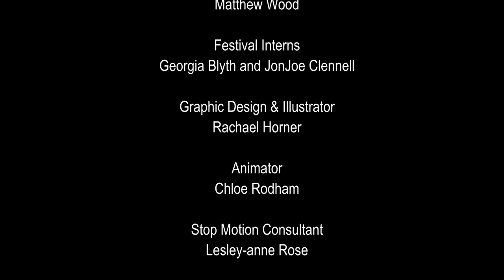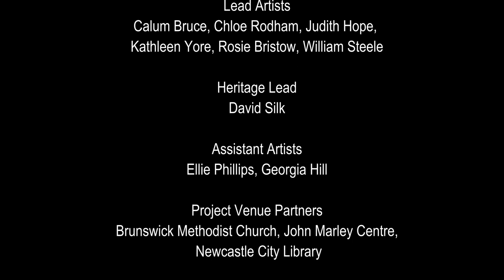Moving Parts: Newcastle Puppetry Festival 2023 - Summary Video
- 2023 FESTIVAL TEAM -

Moving Parts Arts CIO Trustees
Margaret Pinder
Alison McGowan
Jonathan Bussell

Artistic Director / Co-Founder
Kerrin Tatman

Education Director / Co-Founder
William Steele

Producer
Becky Pereira

Engagement & Participation Lead
Vicky Tate

Technical Manager
Louise Gregory

Artist Liaison
Matthew Wood

Festival Interns
Georgia Blyth and JonJoe Clennell

Rachael Horner

Animator
Chloe Rodham

Stop Motion Consultant
Lesley-anne Rose

App Designer
Joe Hall

Scratch Space Manager
Grace Scott

Photography & Videography
Von Fox Promotions

Digital Streamer
Creative Projects Ltd.

Live captioning
StageText

Catering
Magic Hat Cafe

Press
Crystallised

Venues
Dance City, John Marley Centre, Newcastle Arts Centre, Ouseburn Farm, Seven Stories, The Cluny

A huge thank you to all of the festival volunteers for their support - without you all the festival would not be possible!

- 2023 FESTIVAL PROGRAMME OF ARTISTS -

Films presented by Chloe Rodham, Emma De Swaef & Marc James Roels, Georgia Madden, Jan Švankmajer, Joseph Wallace, Lesley-anne Rose, Raz Merhav, Tessa Moult-Milewska

2023 COMMISSIONS

Stop Motion Animation Commission
Martha Ranson

Digital Puppetry Commission
Kialy Tihngang

2023 SCRATCH SPACE

Dylan Jonas Stone, Laura Mathews Art, Little Wanderer Theatre Co. and Lost & Found Puppet Co., Mollie Mills, Wyld & Green

- WOR SEAHORSE SPECTACLE PROJECT -

Lead Artists
Calum Bruce, Chloe Rodham, Judith Hope, Kathleen Yore, Rosie Bristow, William Steele

Heritage Lead
David Silk

Assistant Artists
Ellie Phillips, Georgia Hill

Project Venue Partners
Brunswick Methodist Church, John Marley Centre, Newcastle City Library

A huge thank you to the 150 participants who attended puppet making and heritage workshops, and performed in the parade on Northumberland Street!
Special thanks to participants from Arcadea Disability Arts, Curious Arts, Cullercoats Outdoor Swimmers, Jack Drum Arts, The Bangshees, Twisting Ducks Theatre Company and West End Refugee Service.

- TEENY TINY TOON PROJECT -

Project Engagement Coordinators
Audrey Cook and Vicky Tate

Lead Artists
Alison McGowan, Chloe Rodham, William Steele

Exhibition Venue Partners
John Marley Centre, Newcastle Arts Centre, Riverside Community Health Project

A huge thank you to the 200 participants from Benwell & Scotswood who attended puppet making and storytelling workshops, resulting in the community exhibition!

- FUNDERS AND PARTNERS -

A huge thank you to all of our funders and partners for making Newcastle Puppetry Festival 2023 and associated community project possible!

Moving Parts Arts CIO
Arts Council England
Community Foundation
Creative UK
North of Tyne
Culture Awards Winner
Garfield Weston
Community Fund
Hadrian Trust
The Joicey Trust
Sir James Knott Trust
Arnold Clark
Heritage Lottery
D'Oyly Carte
Dance City
Seven Stories
Breeze Creatives
Newcastle Arts Centre
Life and Limb
Tatwood Puppets
Ouseburn Farm
The Cluny

Film by Von Fox Promotions